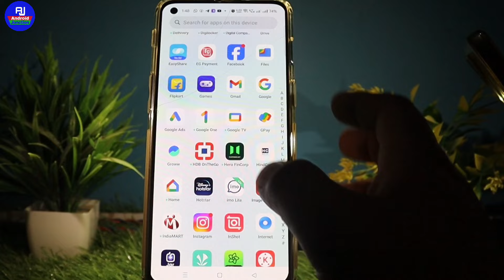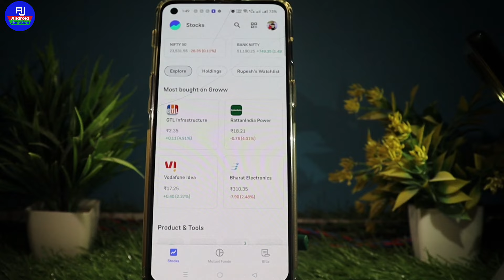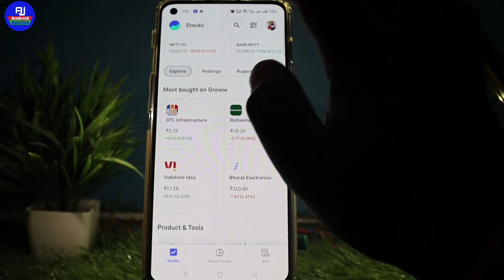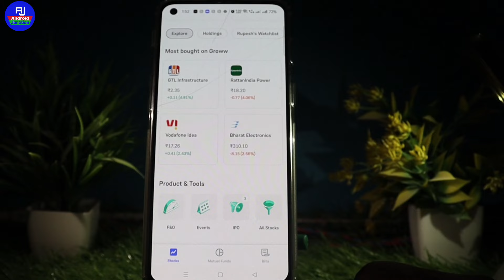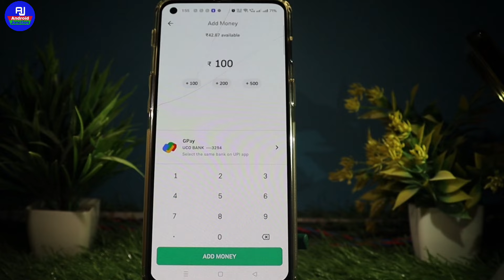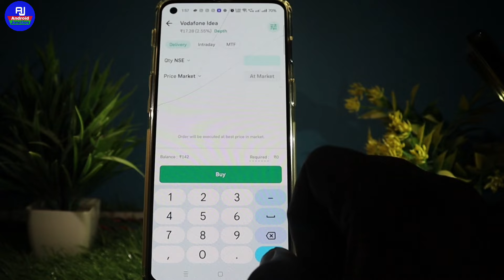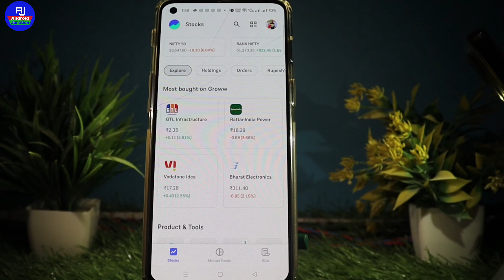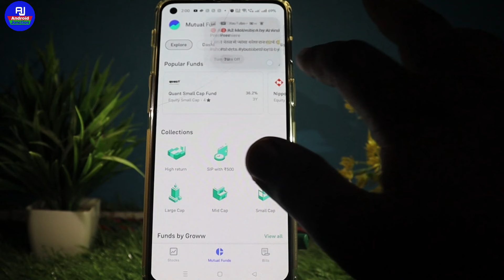Groww App Kaise Use Kaise Kare | Groww App Full Demo | How To Use Groww App | Groww Investment 2024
Hello friends kaise hai aap sabhi loag video me hm loag baat karenge ki groww app ka use kaise karte hai / groww app mein invest kaise kare

Your Queries 👇 👇

groww app use kaise kare, groww kaise use kare
how to use groww app for stock market groww app me invest kaise kare
groww app use, how to use groww
how to use groww app in hindi
groww app mein Investment kaise kare
groww app kaise use karte hai complete guide 2024 in hindi